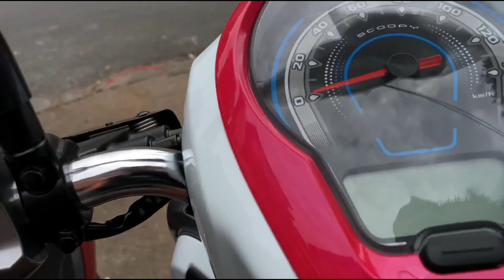New Honda Scoopy Club12 110cc 2023 Walk Around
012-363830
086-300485